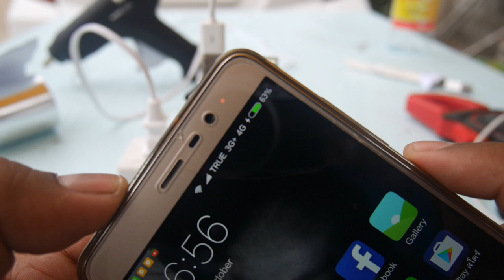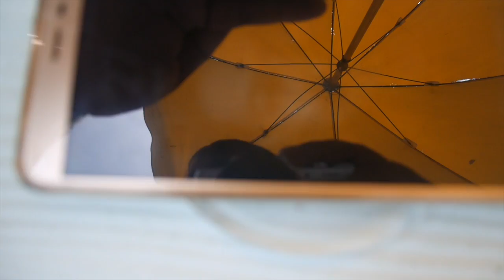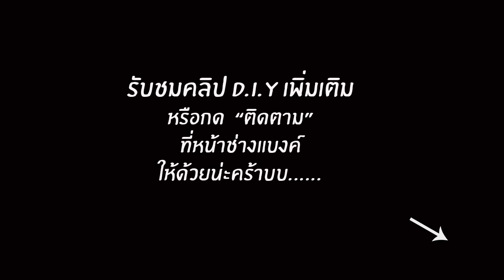ทดลองทำ ที่ชาร์จมือถือ แบบไร้สาย ว่าใช้ได้จริงหรือไม่ มาดูกัน LearnWithMe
ที่ชาร์จมือถือ แบบไร้สาย ที่ผมใช้ในตอนท้ายคลิปสั่งซื้อได้จากที่นี่ ครับ

เครื่องวัดค่าไฟ
ตัววัดแรงดันไฟ และการไหลของกระแส แบบ USB :

เวปไซค์รวบรวมสิ่งประดิษฐ์ต่างๆของ ช่างแบงค์diy แยกไว้เป็นหมวดหมู่สามารถเข้ามารับชมได้แล้วที่
ฝากแฟนเพจ ช่างแบงค์ Diy ด้วยน่ะครับที่
รวบรวมส่วนลดเด็ดๆมีทุกวันกับ LAZADA ตามลิ้งค์นี้ได้เลยครับผม

    ภาพสวยๆ กิจกรรมต่างๆประจำวัน ของผมช่างแบงค์ DIY  เบื้องหลังการถ่ายทำต่างๆสามารถติดตาม ได้ที่

อัพเดทคลิปวีดีโอ ใหม่ๆ แบ่งปันและแชร์ข้อมูลกิจกรรมข่าวสารต่างๆ ผ่านช่องทาง

 รวบรวมสิ่งประดิษฐ์งาน DIY แชร์เป็นรูปภาพที่หลากหลายและสวยงามทั่วทุกมุมโลก มาร่วมค้นหาไอเดียใหม่ๆและปัก pin ไปพร้อมกับเราได้ที่

ยังมีสิ่งประดิษฐ์และสาระดีๆอื่นๆอีกมากมายของผมสามารถเข้าไปรับชมได้ที่เว็บไซต์